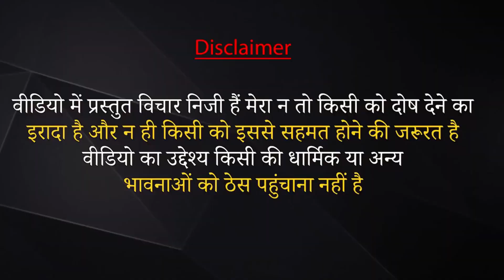कोई मज़ाक है क्या?🤬 | 12 Biggest Mistakes In Adipurush Movie | Prabhas | Saif | Kriti